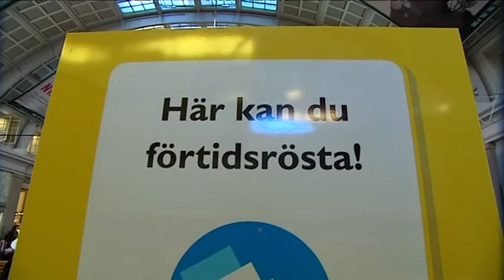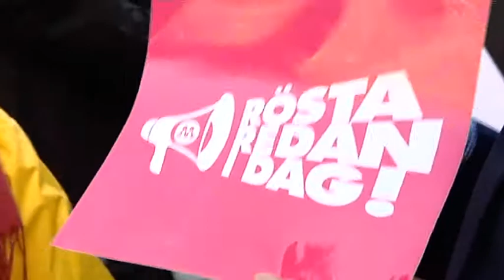Föregångslandet Sverige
Gäster: Hillevi Engström (talesperson arbete & jämställdhet) och Karin Eriksson (Kampanjchef)